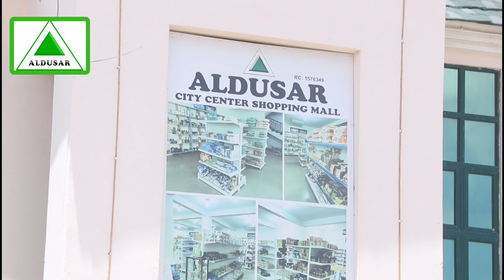Gafai communication (2)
Wapa, Aldusar, and Gafai communicatio